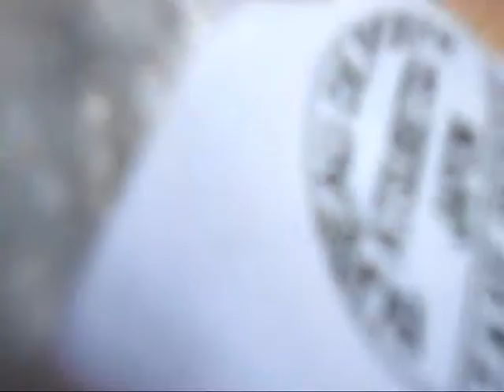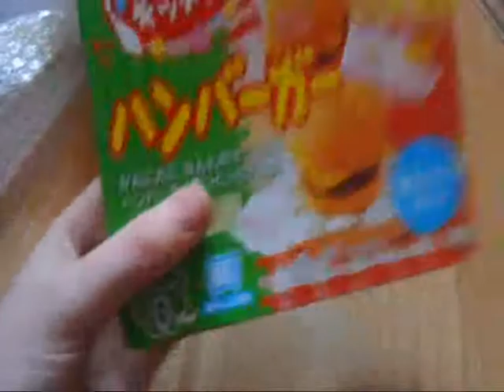Unboxing Popin Cookin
Hey! Recently I got a popin cookin from Japan, and I made it! It actually tasted pretty horrible!